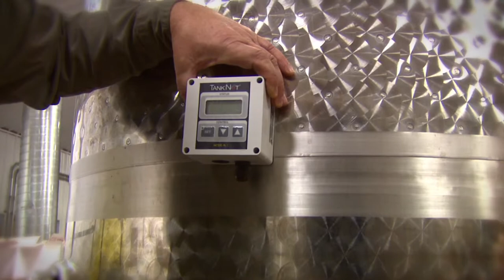Miletta Vista Winery brings new business and Broadband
With broadband connections, Miletta Vista Winery keeps high tech operations moving.  They use technology to manage their production processes and share information with customers and prospects.